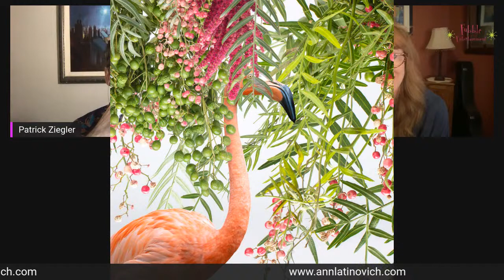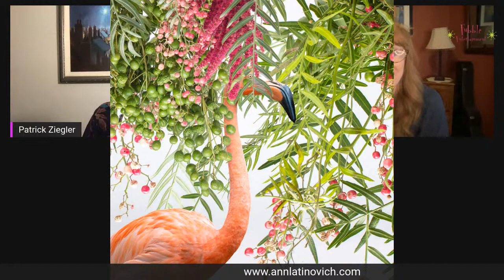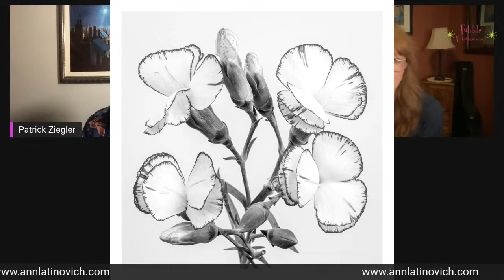April is for Artists!! Join us for Fubble Time with artists Ann Latinovich!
Ann Latinovich has worked as a professional artist for over 30 years and has developed her own brand of artistry as a modern day Renaissance artist.

Having received her BFA from Tyler School of Art,  her formative training included living and studying in Rome, Italy. She received her Masters of Fine Arts in Painting and Drawing from The School of The Art Institute of Chicago.

Ann Latinovich is an internationally recognized portrait artist whose work has been featured in many galleries and institutions, including in The Art Institute of Chicago.

She has worked on projects with numerous Chicago institutions including the The Art institute of Chicago, London House Hotel, The Blackstone Hotel, Chicago's historic Water Tower, Oak Street Design and MICHIGAN AVENUE. AND, Latinovich was recently featured on PBS' American Portrait Series.